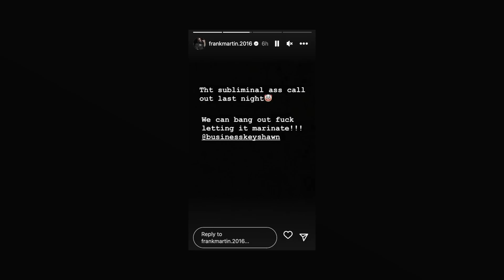FRANK MARTIN & KEYSHAWN DAVIS GO AT IT; TRADE WORDS & AGREE TO FIGHT: "F*CK LETTING IT MARINATE"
Lightweight contenders Frank Martin and Keyshawn Davis recently took to social media to trade words and agree to a potential showdown sooner rather than later. You don't want to miss what went down. Check it out!